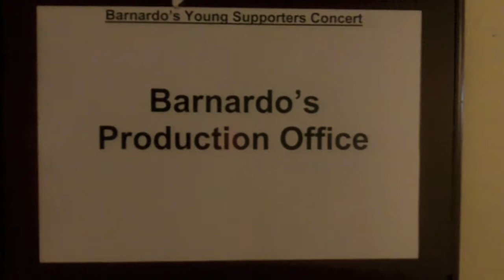Barnardo's Young Supporters Celebration Concert